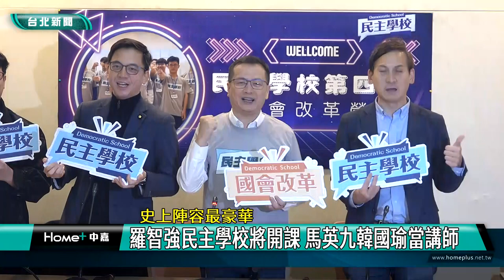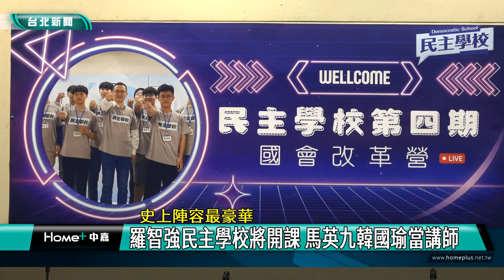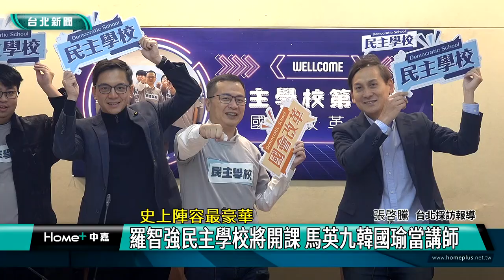民主學校 開課|羅智強 立委|馬英九 韓國瑜|國會 改革|青年 世代|2024 中嘉新聞|史上陣容最豪華 羅智強民主學校將開課 馬英九韓國瑜當講師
民主學校開課了 羅智強公布史上最豪華講師陣容 前總統立院院長都入列

由立法委員羅智強主辦的「民主學校」第四期開課了，3/15-3/17將舉辦民主改革營，這次講師陣容超堅強，包含前總統馬英九、國民黨主席朱立倫及立法院正副院長韓國瑜、江啟臣等54位立法委員，主題將聚焦在國會改革，報名到3/10為止，30歲以下符合資格的青年朋友可千萬不要錯過。

立法委員羅智強與葉元之、牛煦庭三人共同宣布民主學校第四期「民主改革營」即將在3/15開課，主辦的羅智強表示民主學校第四期講師陣容是史上最堅強，不但邀請前總統馬英九及國民黨主席朱立倫，立法院正副院長韓國瑜、江啟臣等54位立委也將擔任學員講師，與學員分享社會大眾十分關切的國會改革議題。

一連三天的國會改革營總共有8個子題、8場青年論壇及10場青年沙龍，除了對青年朋友傳承參政經驗也是一個雙向交流的契機。

將擔任論壇主持人及講師的葉元之與牛煦庭也認同羅智強主辦民主改革營的作法。

曾參加民主學校的學員也分享心得，覺得收穫頗多。

民主學校第四期報名從即日起到3/10為止，3天的營隊結束後還將甄選優秀學員到立法院或議會實習，歡迎有志青年加入，投身公共事務讓國會改革增添更多青年世代的聲音。